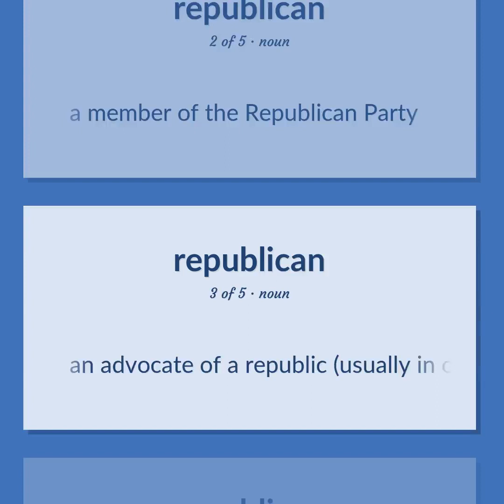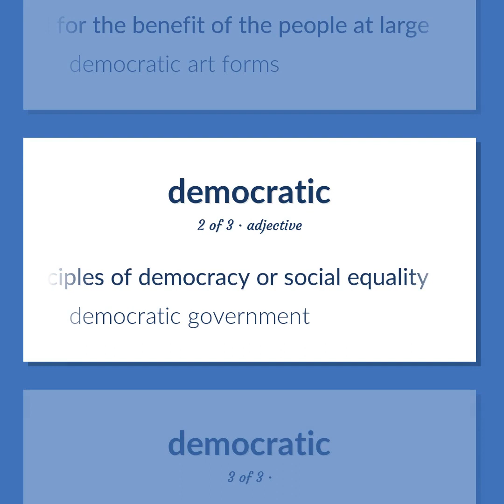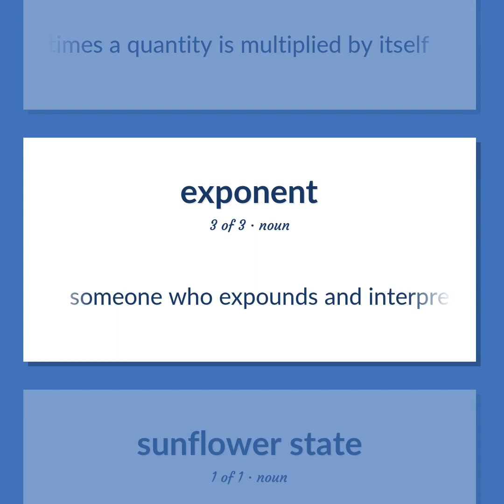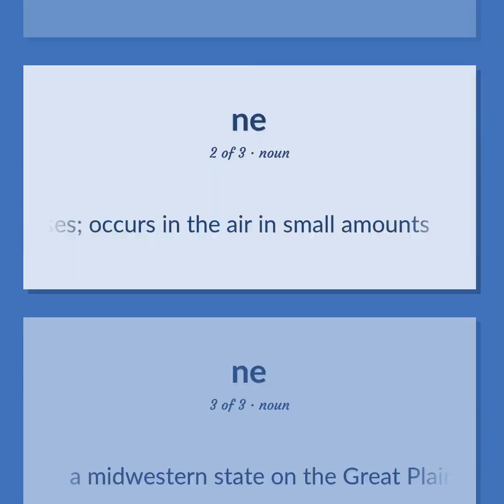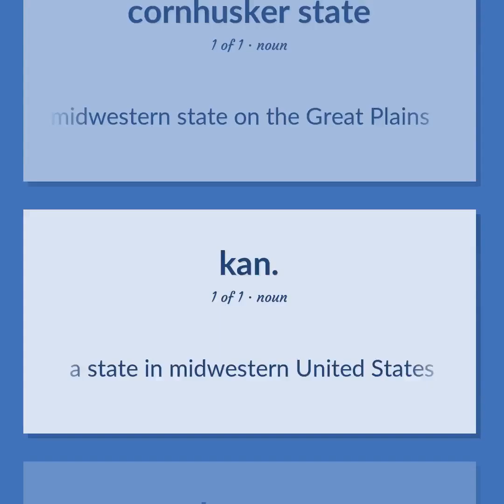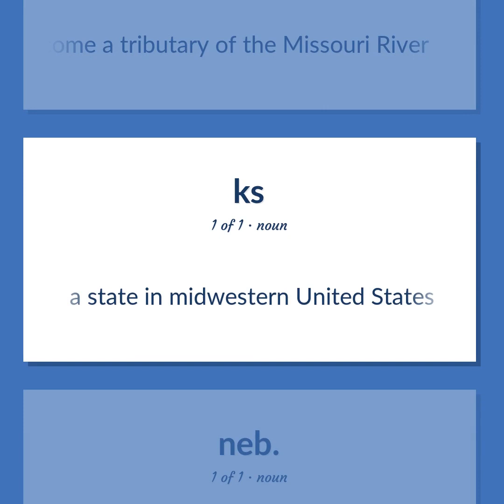Republicans - 49 English Vocabulary Flashcards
REPUBLICANS meaning. Following our free educational materials, you learn English in a great way with ease and efficiency.